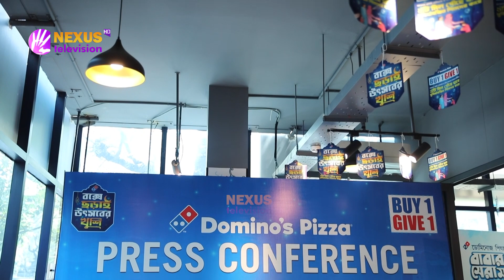ডোমিনোসের 'বাই ওয়ান গিভ ওয়ান' ।। Nexus Television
ডোমিনোসের 'বাই ওয়ান গিভ ওয়ান'

বক্সে উৎসবের খুশি

Nexus television address:
Nexus Television
জীবনের বন্ধন